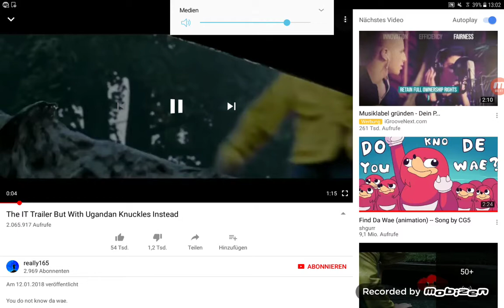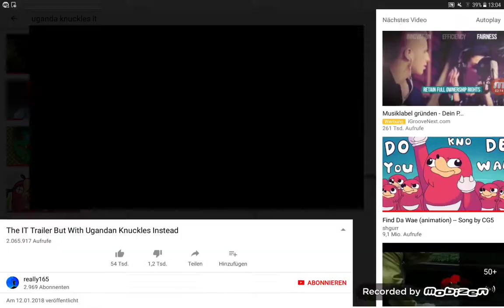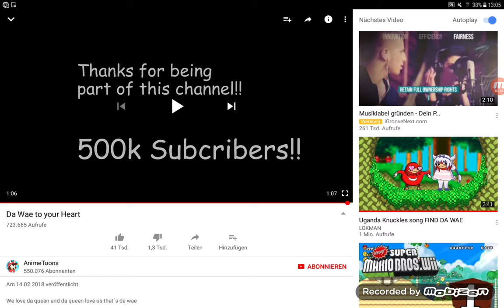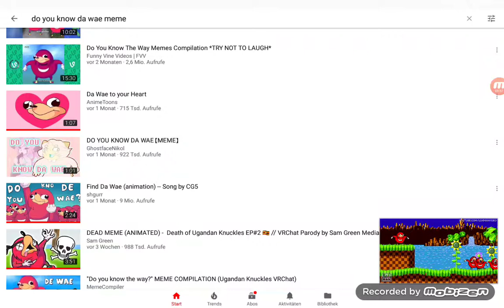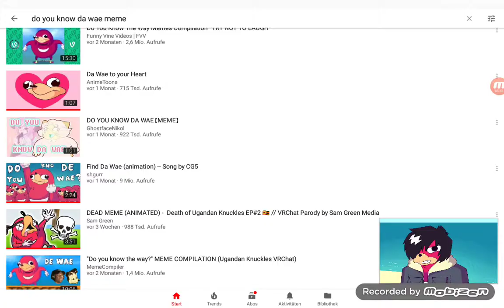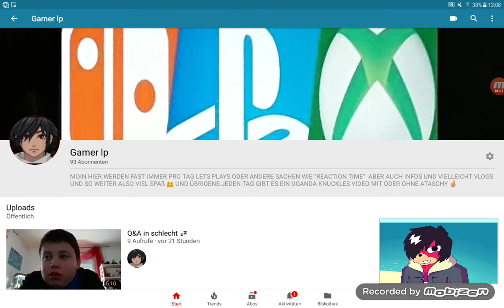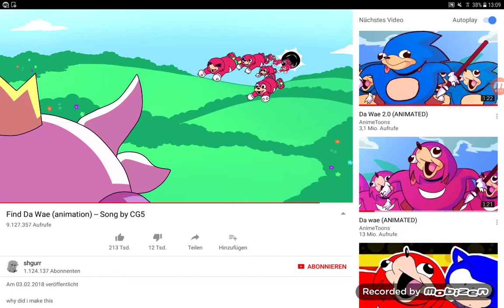REACTION TIME: Geile Uganda knuckles Animationen 😍